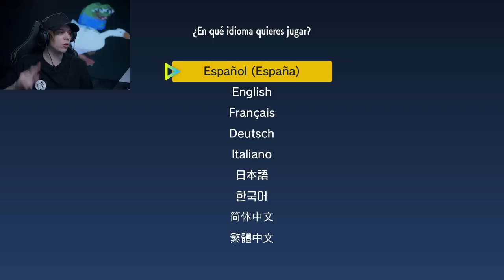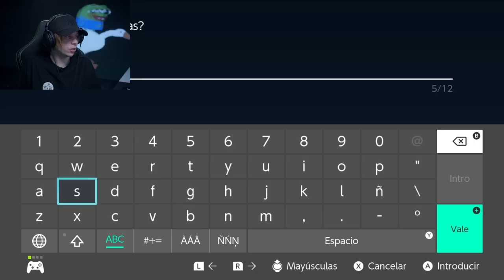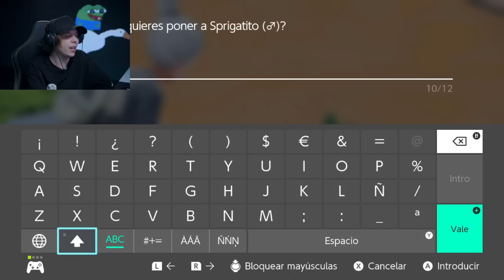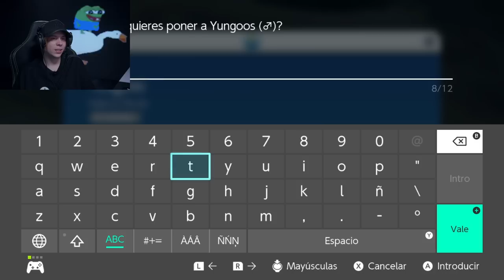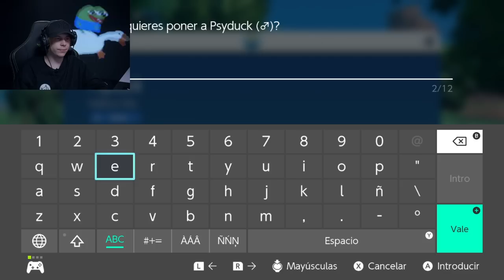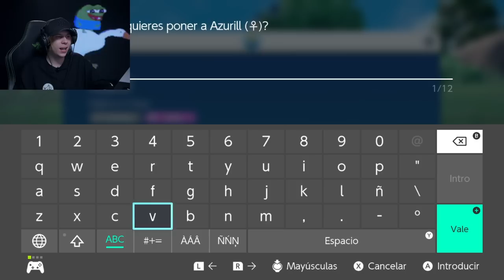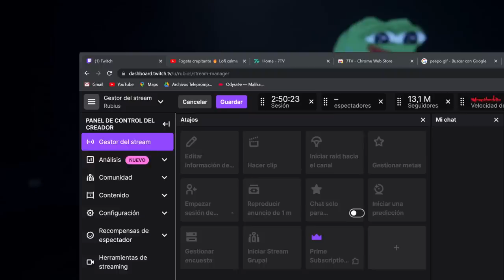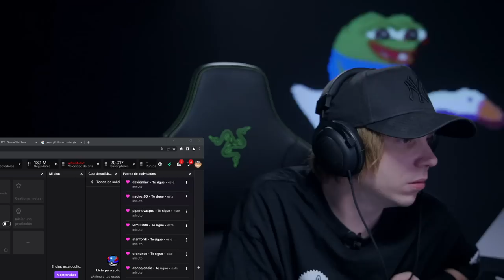Rubius juega al nuevo pokemon en directo!!!